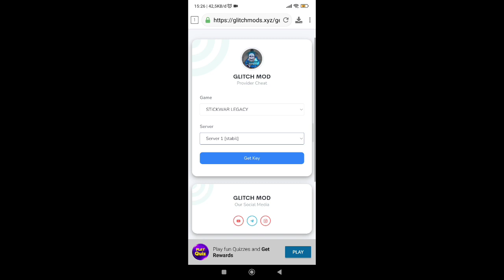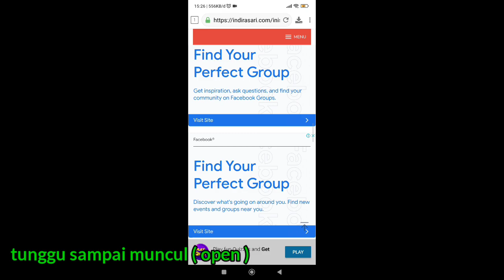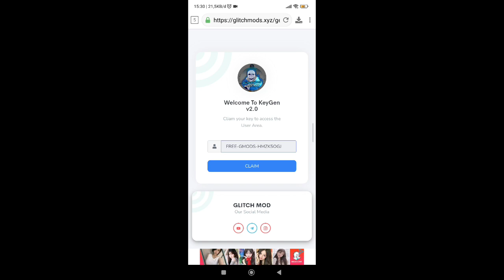cara mendapatkan key game dari channel YouTube Glitch Mods